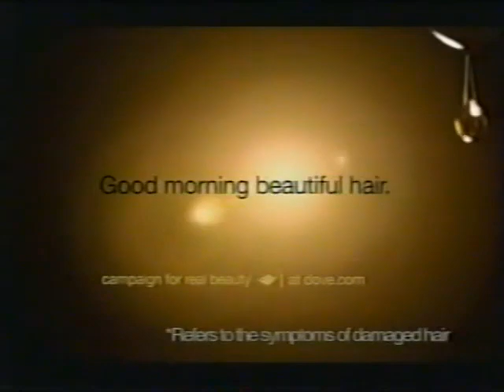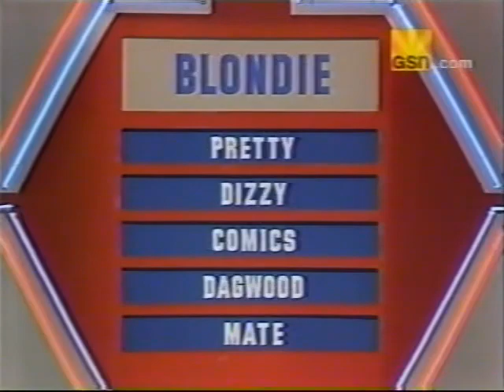Super Password NBC Daytime Aired (February 22nd 1985)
Mike is back with $15,000 on Super Password Let's see if he can add to his winnings on Today's Super Password.